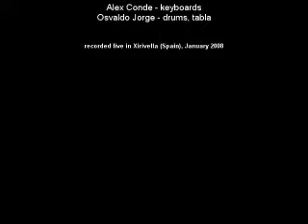ECUMENE Afro Jazz project - Yêma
Matthieu Saglio - cello, voice
Abdoulaye N'Diaye - kora, voice
Alex Conde - keyboards
Osvaldo Jorge - drums, tabla
recorded live in Xirivella (Spain), January 08